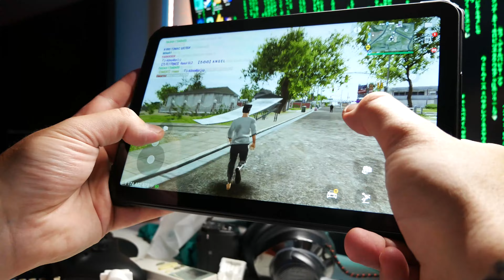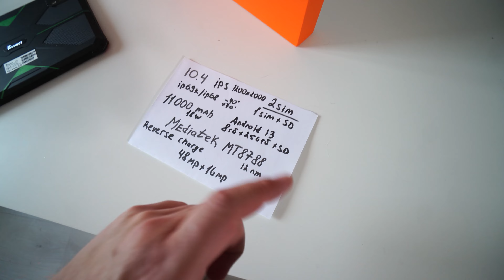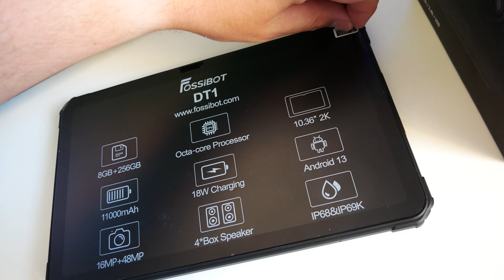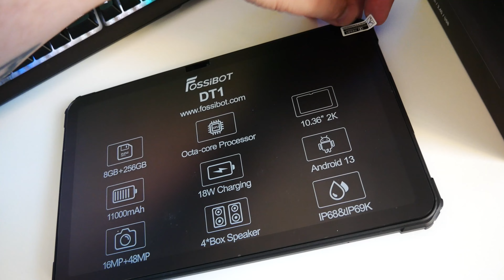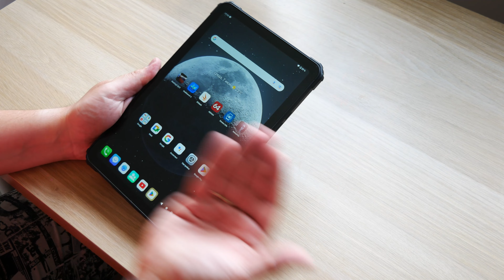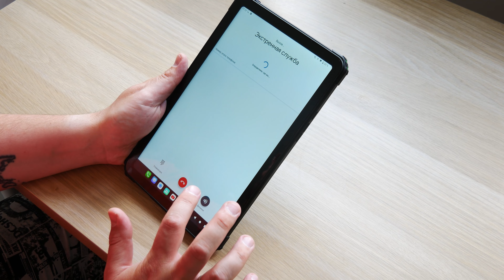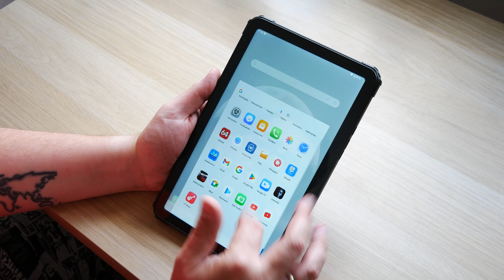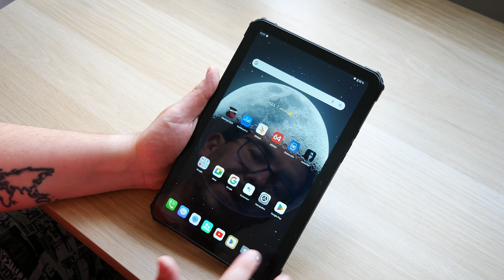Прочный планшет FOSSiBOT DT1, 10,4 дюйма, 2K, 8 + 256 ГБ, 11000 мАч, 16 + 48 МП, Android 13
June 12th - June 18th The event price is 189$
Event price 249-299$
Display: 5.58" FHD+ IPS screen
CPU: MT6789V/WB G99/2*Cortex -A76@ 2.2GHz/6*Cortex -A55@2.0GHz/
Memory: RAM12GB+ROM256GB Up to 1TGB
Battery:1500mAh
Camera:108M+20M+5M
Face ID unlock: support
Version: Global network